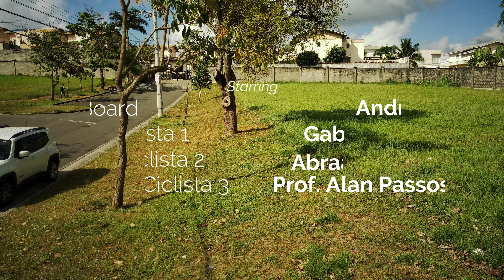Trilhas de Jorrinho - Trilhas em Camaçari, na Região Metropolitana de Salvador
Fomos nas trilhas em Pau Grande e Cordoaria. Para termos acesso às trilhas, pedalamos bastante em estradões e pistas secundarias asfaltada.

Essa região é conhecida por ser onde é realizado o Desafio Latitude 12.